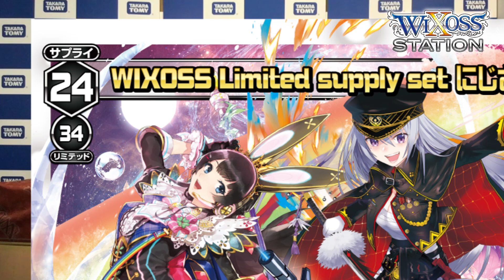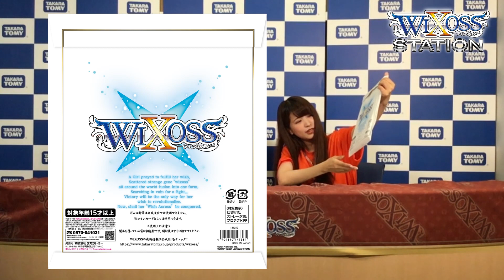【WIXOSS】ウィクロスステーション第6回【ウィクロス】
※対象年齢15歳以上の内容を含みます

. トレーディングカードゲーム「WIXOSS」の最新情報をお送りする

「ウィクロスステーション」！

今回はコミケ直前！
会場にて先行発売するにじさんじ関連商品を開けちゃいます！

ちなみに動画内で取り合えた「レジスタンスラジオ」はこちら！